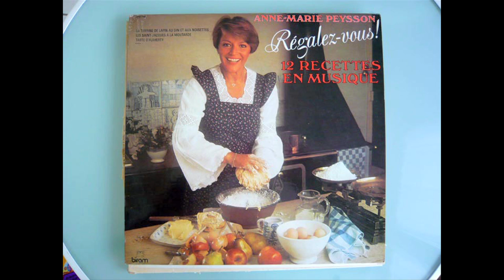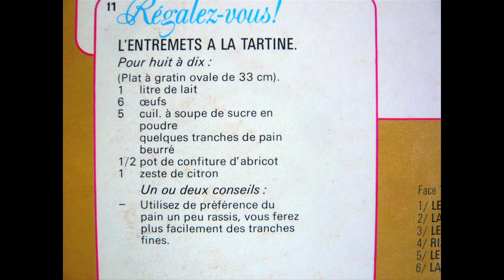Anne Marie Peysson - Le Pintandeau aux Bananes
Anne-Marie Peysson
Album - Régalez-Vous ! 12 recettes en musiques
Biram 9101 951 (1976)